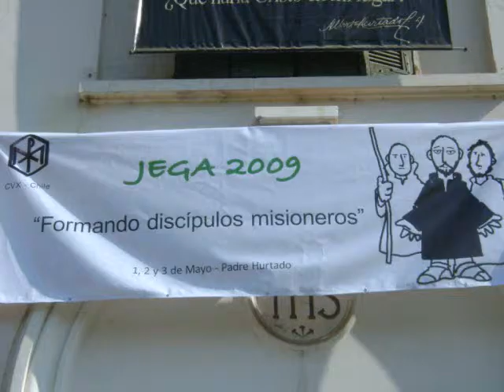CVX CHILE JEGA 2009, Nicolás Hidalgo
En este JEGA conversamos con Nicolás Hidalgo, de la CVX de Valparaíso y que está en el equipo de servicio para esta jornada